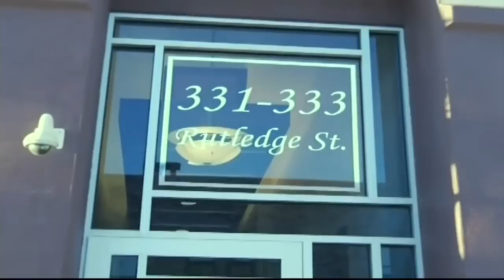Body of Kidnapped Williamsburg Jewish Businessman Found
WILLIAMSBURG - Police have now confirmed that the body found in a dumpster on Long Island this morning is that of missing Williamsburg man Menachem Stark.

Stark's body was found at a Getty gas station on Cuttermill Road in Great Neck.

Police say businessman Stark left South Side Associates, located at 331 Rutledge St, on Thursday at around 11:30 p.m.

He was then allegedly approached by two suspects, who struggled with him and forced him into a light-colored 2006 or 2007 Dodge Caravan. The vehicle was last seen traveling eastbound on Broadway.